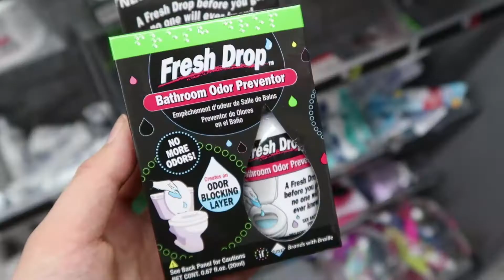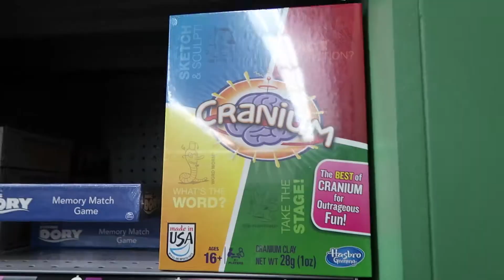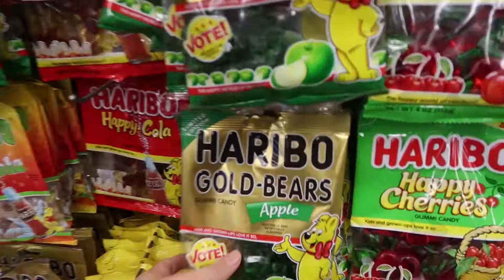Découvrez le FIVE BELOW avec moi :: Five Below Tour | Sandra Ty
“Five Below: all cool. all trendy. all $1-$5”
Ça, ça me parle comme slogan! J’ai fait le tour du magasin et c’est tellement cute!!! Je vous en dis pas plus. Je vous laisse découvrir par vous-même.

👍 :: N'hésite pas à me donner un like si tu as aimé la vidéo!
⤵️ :: Viens jaser avec moi dans les commentaires!